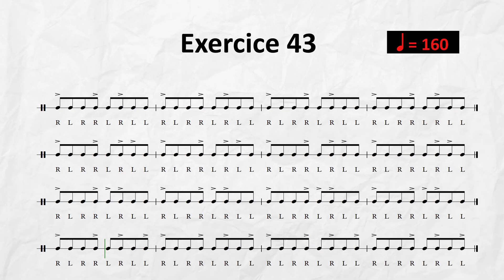ACCENTED // LEVEL 9 // Exercise 43